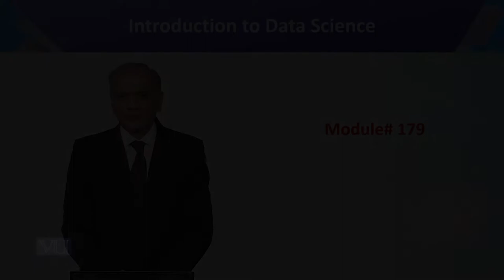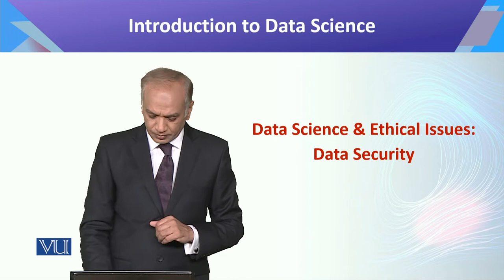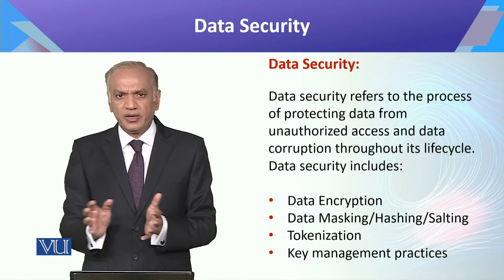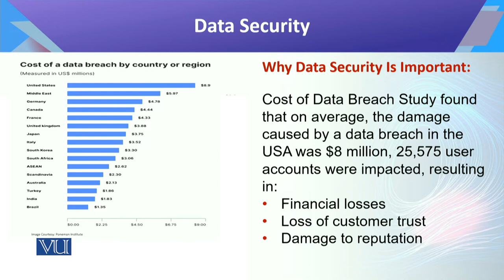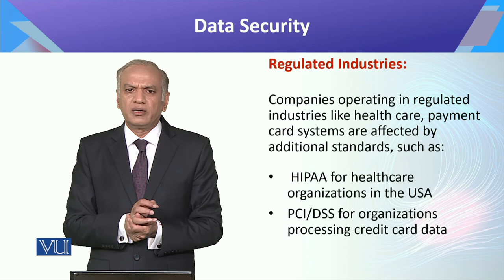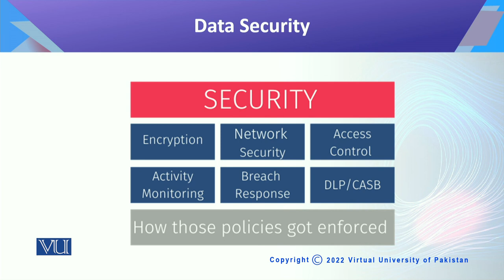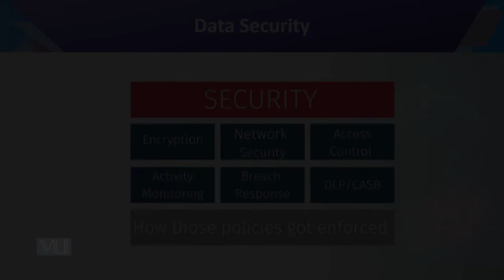CS442_Topic179 | Introduction to Data Science